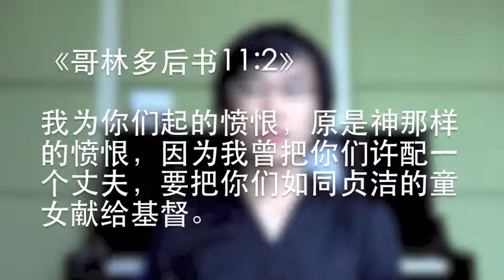16/08/2014 每日以马内利 Everyday Emmanuel